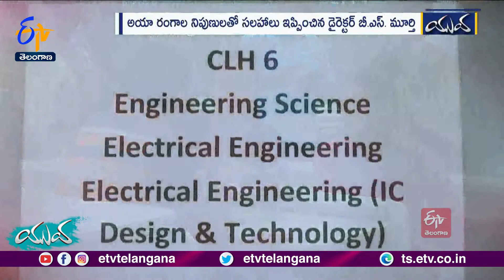Open Day With Students & Parents | An Innovative Program Conducted by IIT Hyderabad || Yuva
ఐఐటీలే ప్రధాన లక్ష్యంగా.. పుస్తకాలే లోకంగా చదివి మంచి ర్యాంకు సాధించారు తెలుగు రాష్ట్రాల విద్యార్థులు. కౌన్సిలింగ్ సమయం వచ్చే సరికి..ఏ గ్రూపులో చేరాలి. ఏ సంస్థలో అడ్మిషన్ తీసుకోవాలి అనే సందేహం ఆ విద్యార్థుల్ని వెంటాడుతుంది. సలహాలివ్వడానికి  అందరి తల్లిదండ్రులకు అవగాహన ఉండదు. అటువంటి వారికి అవగాహన కల్పించేలా ఐఐటీ హైదరాబాద్ వినూత్న కార్యక్రమాన్ని నిర్వహించింది. ఓపెన్ డే పేరుతో విద్యార్థులు, తల్లిదండ్రులను ప్రాంగణానికి ఆహ్వానించింది. అందుబాటులో ఉన్న కోర్సులు, ఆయా కోర్సులు పూర్తి చేస్తే భవిష్యత్ అవకాశాలు వంటి అంశాలపై అవగాహన కల్పించింది.